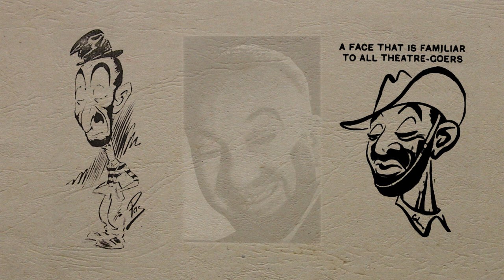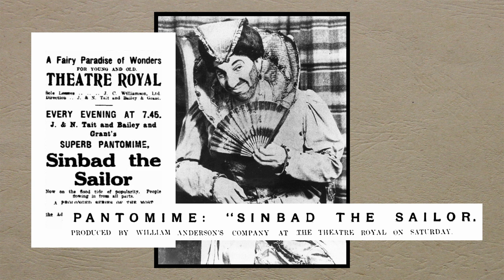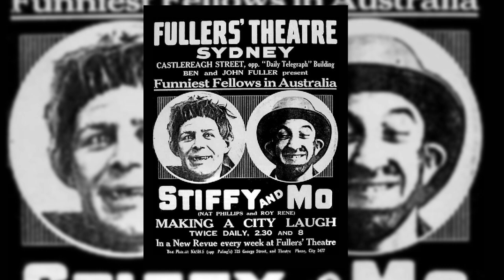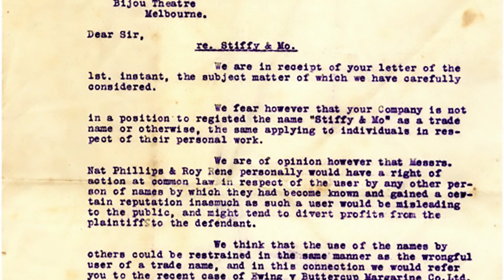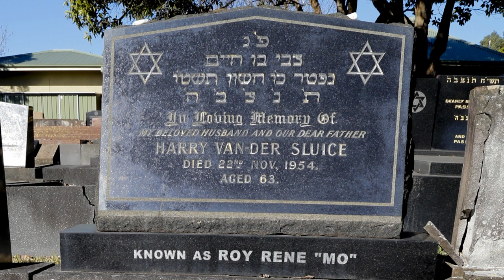Rookwood Films - Roy 'Mo' Rene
This is one of the short documentary films written by Warren Fahey which I produced for Rookwood Cemetery in Sydney.